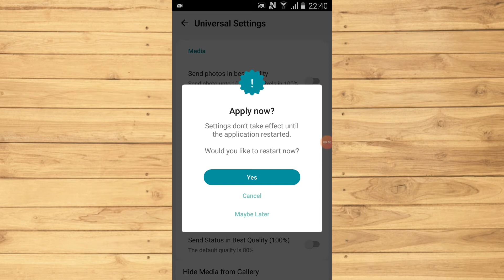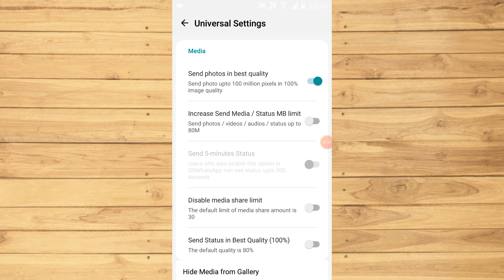How to send Image in Whatsapp with 100% Quality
100% Image Quality in WhatsApp